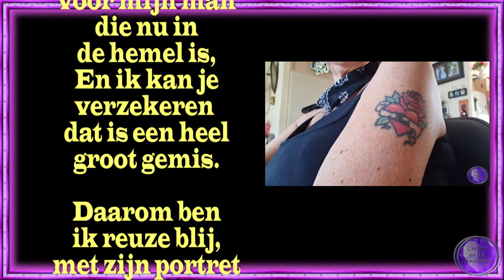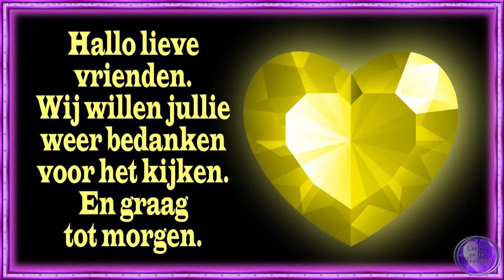wo 13 juli met de dames uit en begeleidster Sindy komt #1519